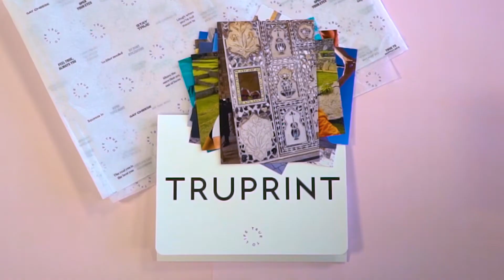True Stories: Ann & David Rooke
One lovely couple. The trip of a lifetime. And a selfie stick 💑🤳🏻